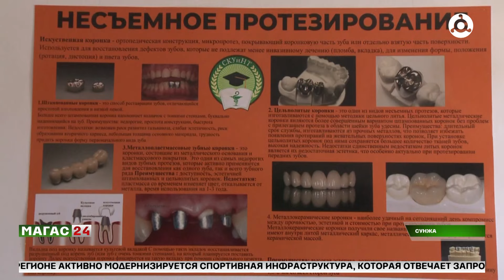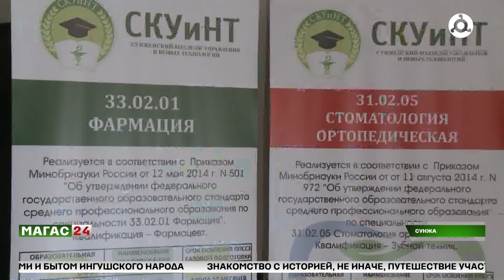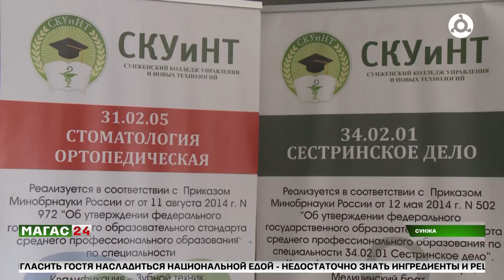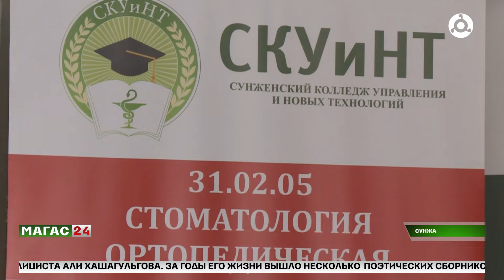В Сунженском колледже управления и новых технологий началась приемная кампания